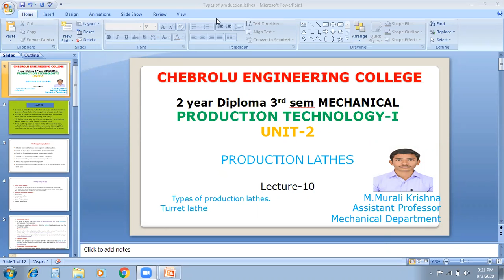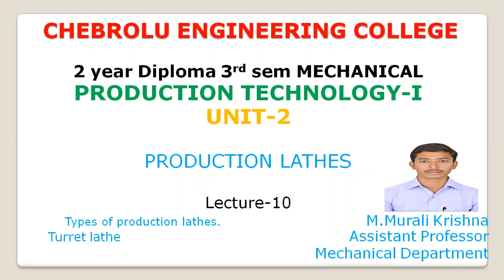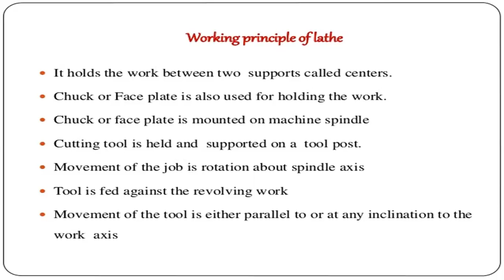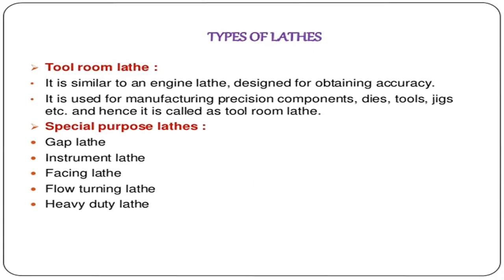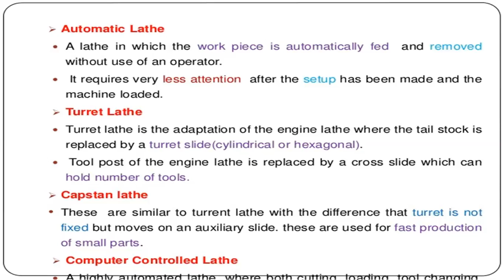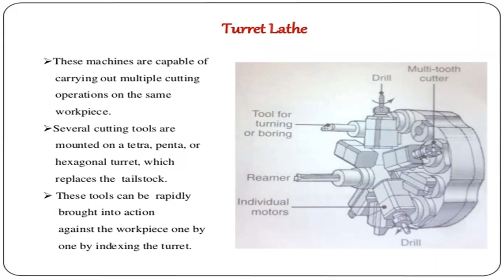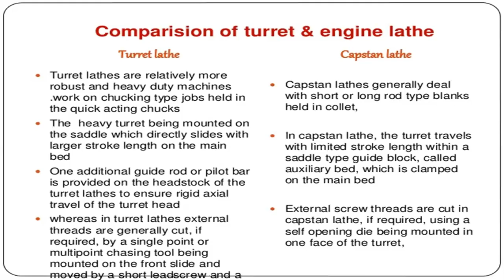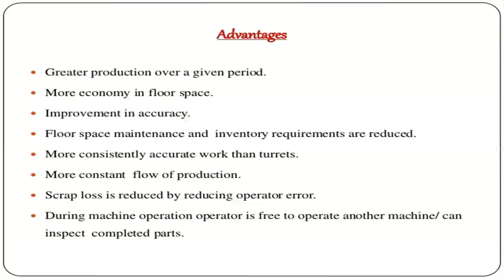Operation of Turret lathe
lecture no-10 explain about the operation of turret lathe